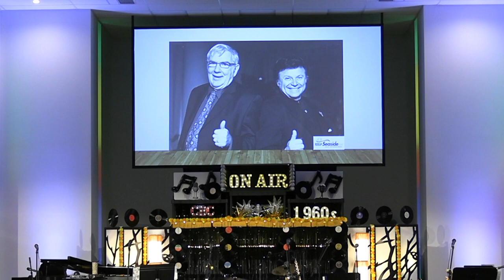Frank's Bandstand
Song & dance tribute to legendary DJ Frank Cameron at Life Branch Church, Dartmouth Nova Scotia May 23 & 30 2023.
00:00 - Introduction-- Chantal
03:39 - Land of 1000 Dances
05:30 - I Dig Rock & Roll Music
08:45 - Da Doo Ron Ron
11:27 - Twist & Shout
14:46 - Downtown
18:19 - Frank Cameron Tribute
29:10 - A&W Commercial
31:20 - Doo Wah Diddy
34:18 - Goin' Out of My Head
37:20 - Five O'clock World
39:55 - It's Alright
45:00 - Frank Cameron Tribute Moments
54:43 - Simpson Sears Commercial
56:09 - Esso Car Service Commercial
1:00:36 - Ain't No Mountain High Enough
1:03:43 - Bunny Hop
1:08:04 - For What It's Worth
1:11:17 - Goin' to the Chapel of Love
1:14:23 - Frank Cameron Appearance
1:37:22 - Coke - Things Go Better With Coke
1:39:16 - Coke - I'd Like to Teach the World to Sing
1:45:22 - Surfin' U.S.A.
1:47:56 - I Only Wanna Be With You
1:51:22 - Sloop John B.
1:55:10 - He's a Rebel
1:59:00 - Closing tune/credits